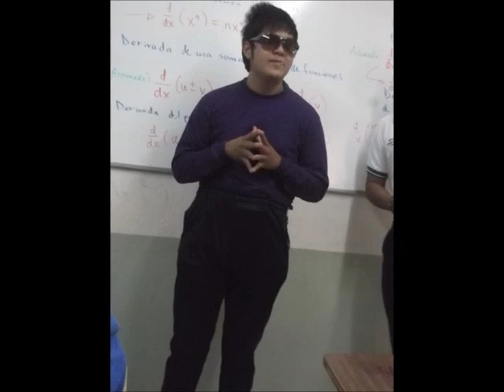Graduación 2013 Cecytech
video de la graduacion puras imagenes de todos los que estuvieron en esa generacion.. saludos y espero y les guste..